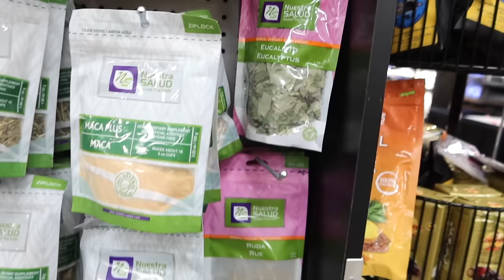FUIMOS A LLEVAR AL BEBÉ AL PEDIATRA👶🏻 ESTÁ CONECTADO A UN MONITOR LAS 24 HORAS ❤️ PONGO LO CUIDA 🐶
Espero que todos esten muy bien. 🥰😘

🥰Para las persona nuevas que no nos conocen: Bienvenidos Somos una familia de 5 con 3 hijos, ya casados viven en otras ciudades, Vamos hacer abuelos 😂  También nos visita mucho mi mama es la abuela pero le decimos "Mamita" 🤪 La familia de mi esposo esta en Guadalajara y yo tengo un hermano Gonzalo y Orlando, aquí compartimos con mucho cariño nuestros diálogos, aventuras y locuras que vivimos día a día, nos encanta charlar, divertirnos, comer, viajar y Creemos en Dios fielmente. te invitamos a ser parte de nuestra familia, esperamos que nos acompañen y que sobretodo disfruten mucho

People & Blogs Youtube License